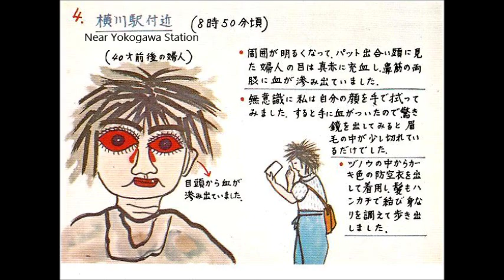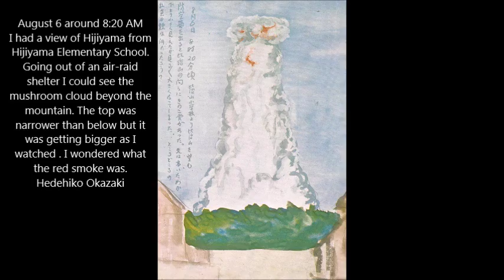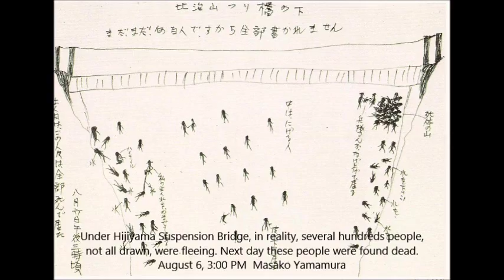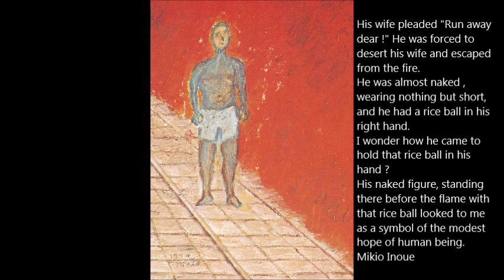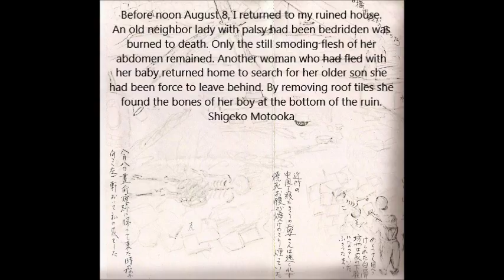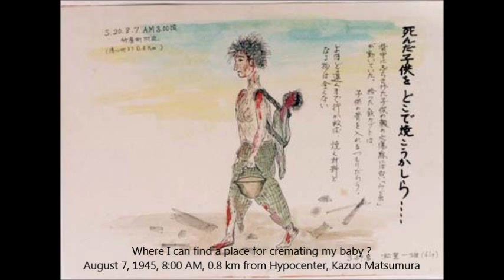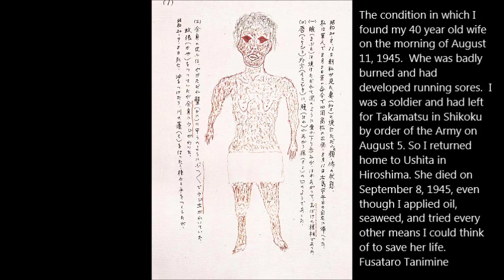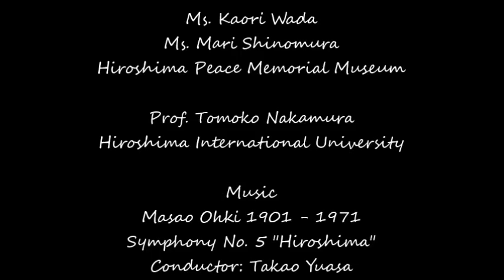Unforgettable Fire (忘れられない炎) Ohki Symphony No. 5 "Hiroshima" (大木交響楽 第五番 ”広島”)新日本交響楽団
Resources:
Pictures: Hiroshima Peace Memorial Museum

Book: Unforgettable Fire - Pictures Drawn By Atomic Bomb Survivors
Edited by Japan Broadcasting Corporation
New York Pantheon Books 1977
Availability None

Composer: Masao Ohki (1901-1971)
Conductor: Takuo Yuasa
Orchestra: New Japan Philharmonic